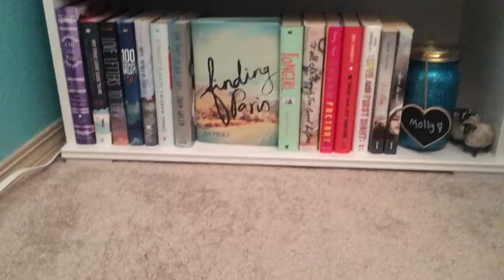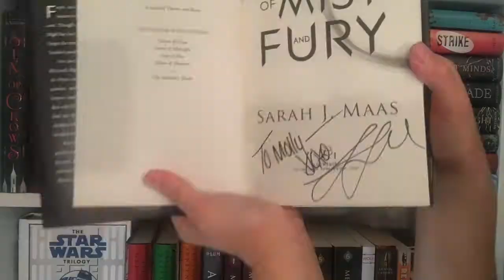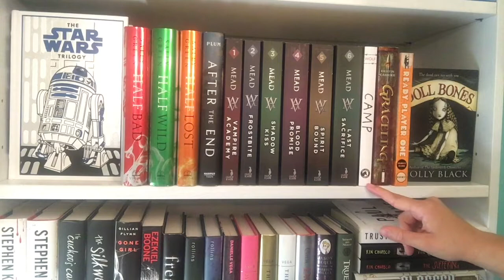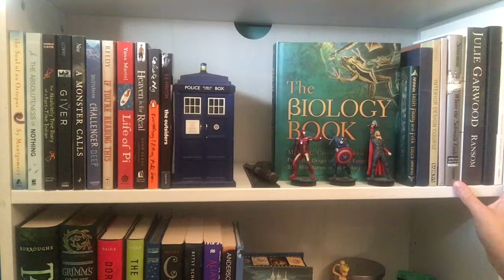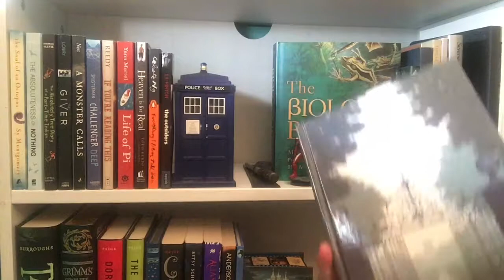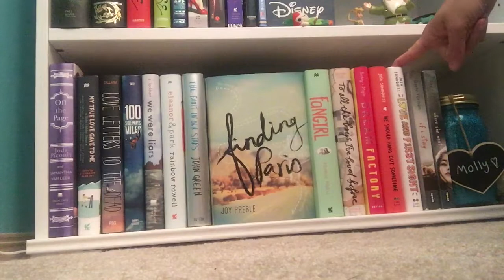2017 Bookshelf Tour!